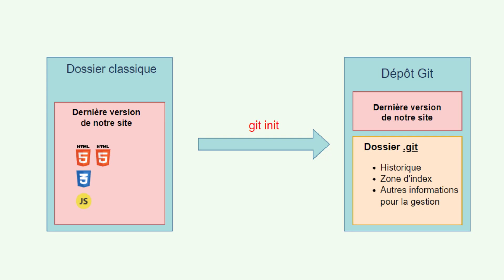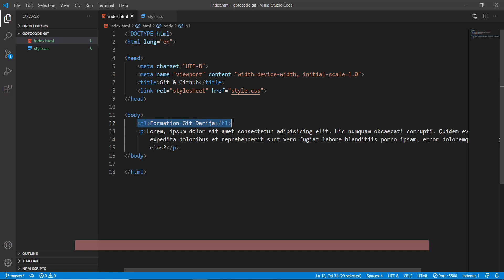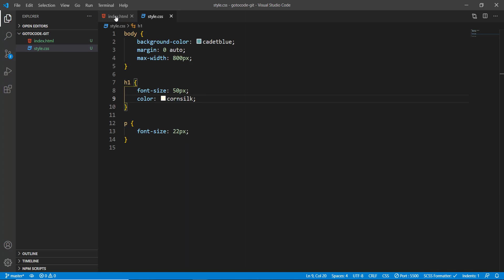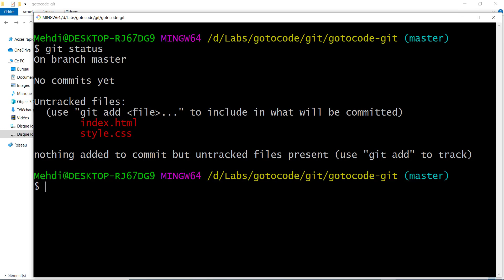4- GIT et GITHUB DARIJA: Mettre en place un project à gérer avec Git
Mettre en place un project à gérer avec Git

Montrer le statut de l’arbre de travail
git status

Set up and manage your project using Git

تعلم باللغة العربية و بالدارجة المغربية